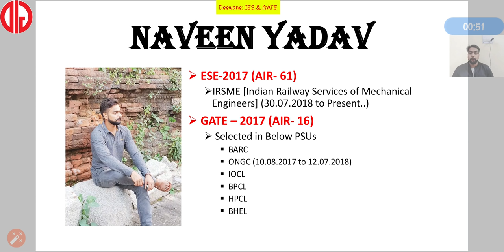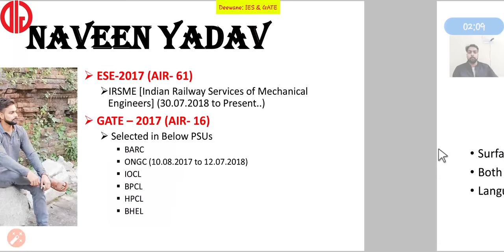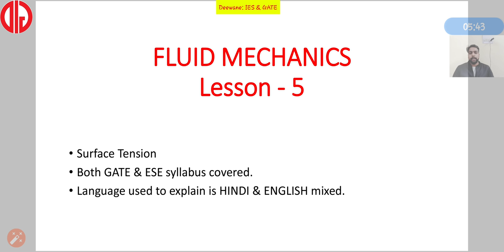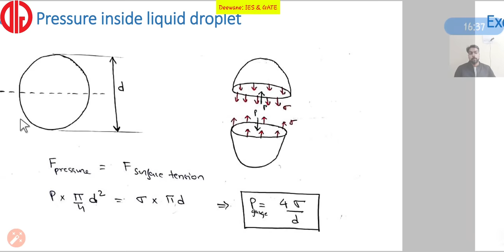Fluid Mechanics 05 Surface Tension